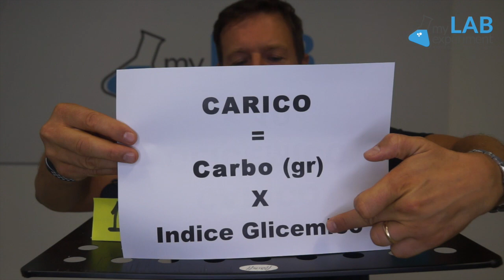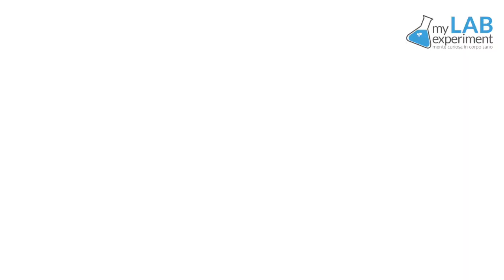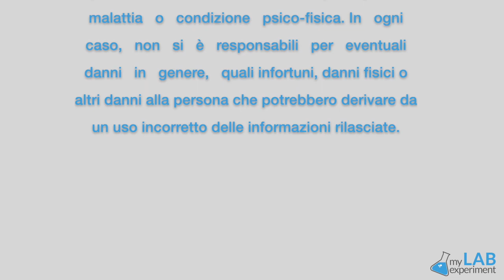Misurazioni Indice Glicemico: Impara a calcolare il Carico Glicemico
Ora che LORIS ti ha spiegato come calcolare il Carico Glicemico, mettiti alla prova e rispondi al suo QUIZ finale ;-)

Per scoprire come migliorare la TUA salute, consulta gratuitamente un esperto qui
e scopri i Segreti del cibo sano che ti tiene lontano dalle malattie",